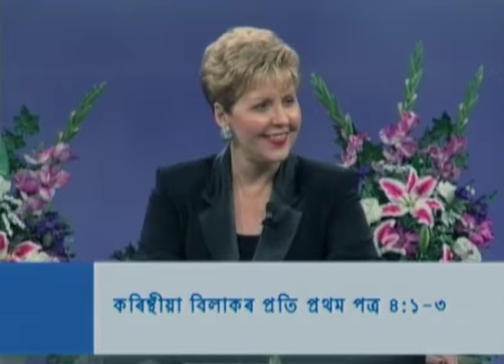শ্ৰেষ্ঠ বা তিক্ত – নিৰ্বাচন কৰাটো তোমাৰ - Better Or Bitter – The Choice Is Your's! Part 2